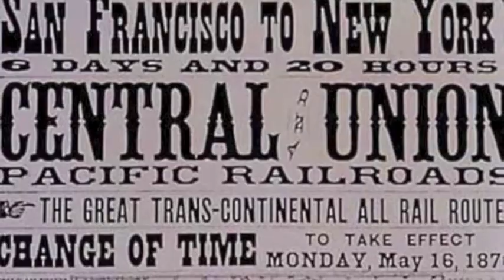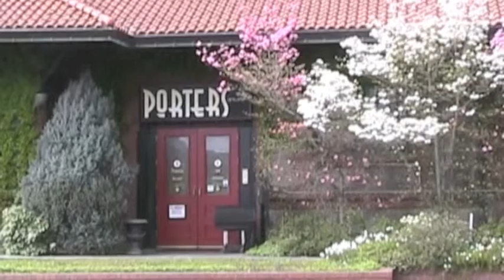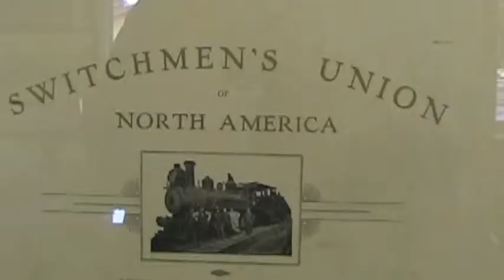!RUYE Oregon RR History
Railroad history in Southern Oregon with a focus on Medford. This clip support Episode 4 of Ramping Up your English.